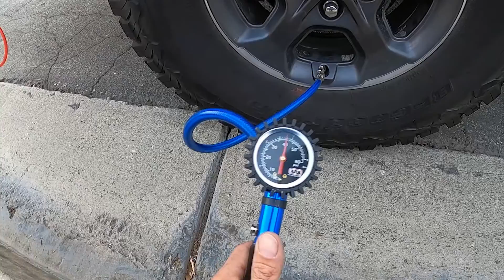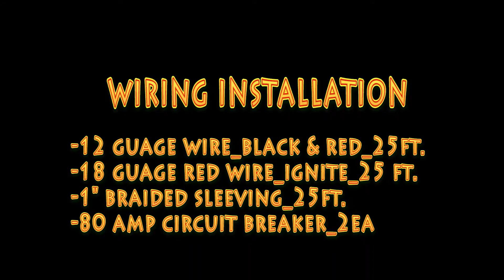Jeep truck gladiator Decked and ARB compressor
Installation twin ARB compressor
and Decked on bed
Yakima HD rack